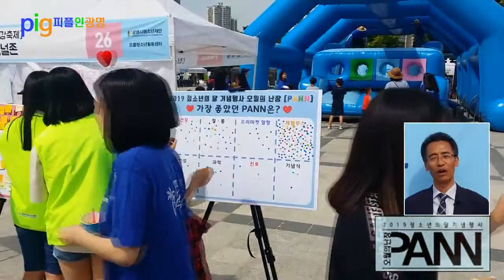고형복 광명시청소년수련관 관장 인터뷰 2019 오월의난장 판 PANN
고형복 광명시청소년수련관 관장 인터뷰
- 2019 오월의난장 판 PANN

자료 : (재)광명시청소년재단/ 광명시청소년수련관 / 피플인광명